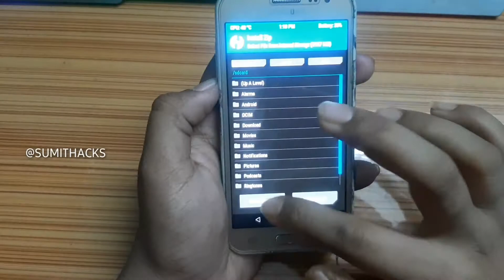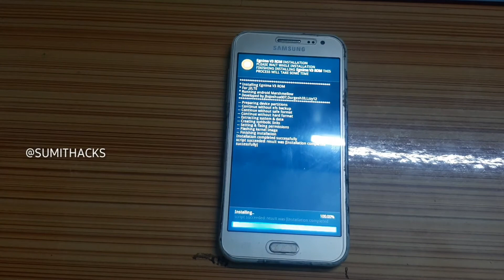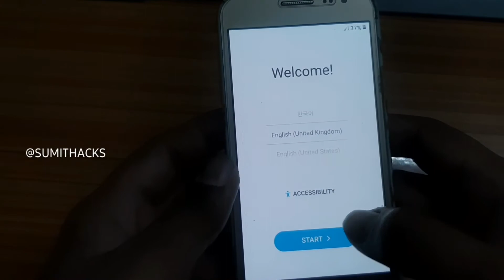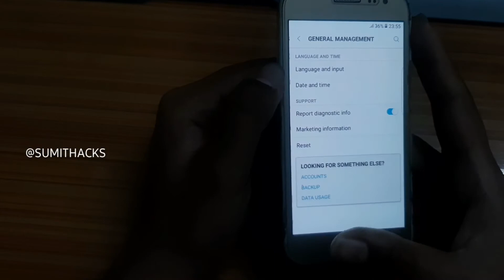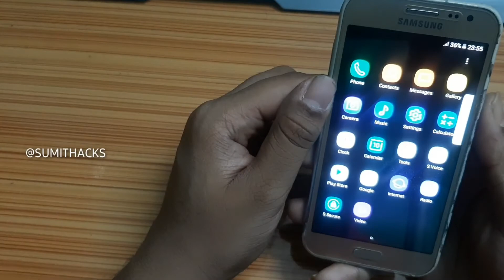ENIGMA ROM V3 For J200x/G/F/m VoLTE